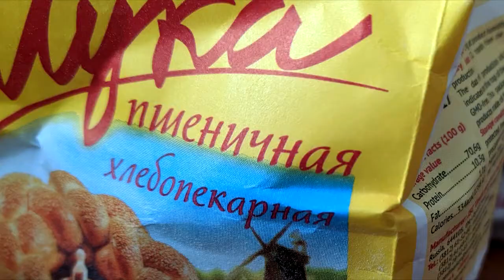✅ ИДЕАЛЬНАЯ Пицца┃Полный рецепт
👇ОБЯЗАТЕЛЬНО РАЗВЕРНИ ОПИСАНИЕ 👇
✅ Сделал видео с рецептом своей любимой пиццы!
Если остались какие то вопросы, пишите их в комментарии!

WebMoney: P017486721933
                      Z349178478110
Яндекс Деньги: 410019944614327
Тинькофф: 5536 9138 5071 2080
PM (Perfect Money) U13910522

Буду рад, даже рублю!

Обязательно напиши развернутый комментарий, это поможет мне стать лучше!!!